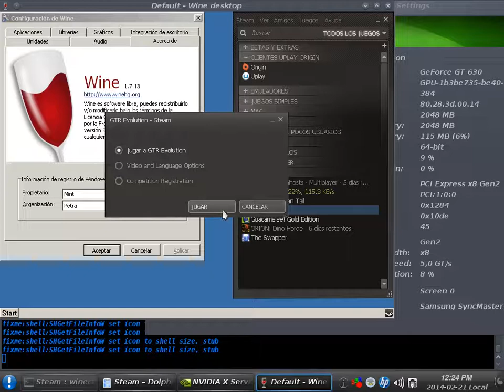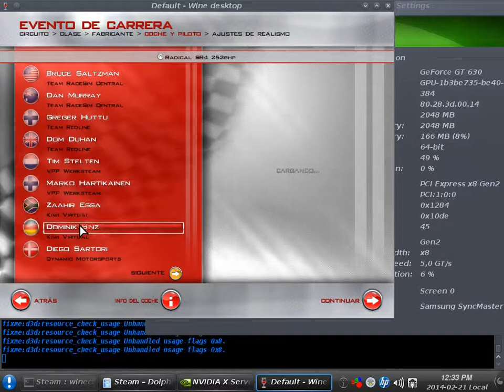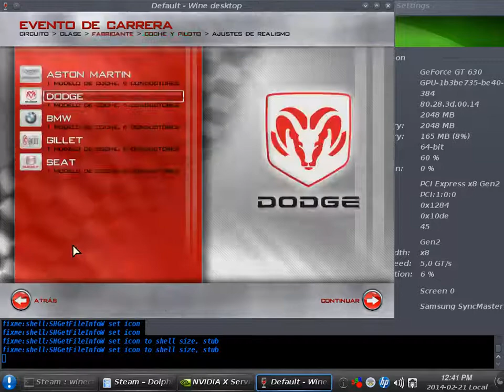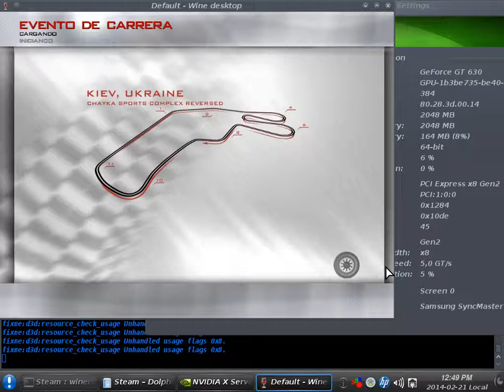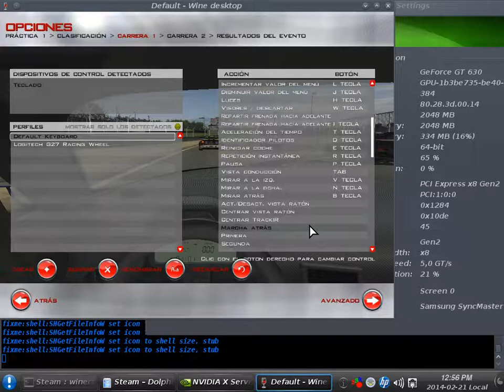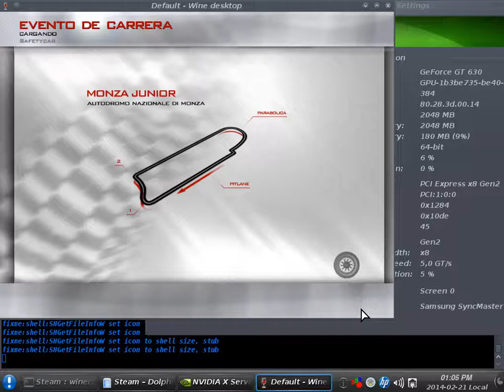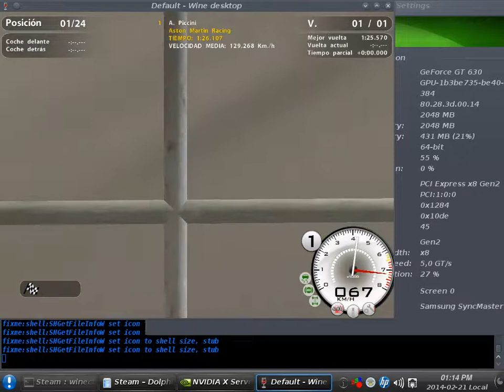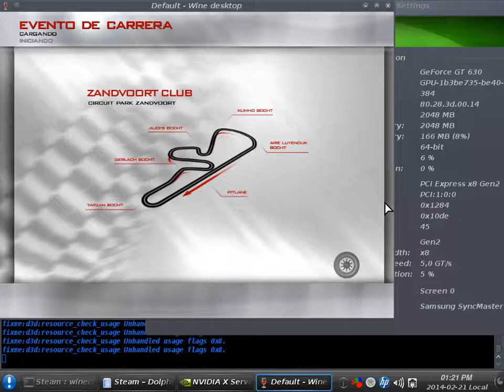GTR Revolution (Pentium G3220) con el Wine 1.7.13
GTR Revolution con el Wine 1.7.13

Linux Mint 16 KDE Edition 32Bit - Kernel 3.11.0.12 PAE
CPU: INTEL Pentium G3220 (Nucleo Haswell a 22nm) 3.0Ghz (Dual-Core) Stock Clock
GPU: Zotac Nvidia Geforce GT630 (GK208 28nm: 384 Shaders / 8 ROPS) Zone Edition Passive Cooling 2GB DDR3 1800Mhz a 64Bit (14.4Gb/s)

Cuando usen el comando ./configure, el les mostrara en la consola los paquetes que van falatando los cuales los pueden instalar desde la misma consola con apt o si bien estan acostumbrados a un manejador de paquetes con GUI pueden usar synaptic o muon (KDE)

Y si todo quedo bien al reiniciar deberian tener entorno grafico, y al entrar NVIDIA X Server Settings notaran que el driver esta activo (direct rendering en la categoria OpelGL/GLXinfo)